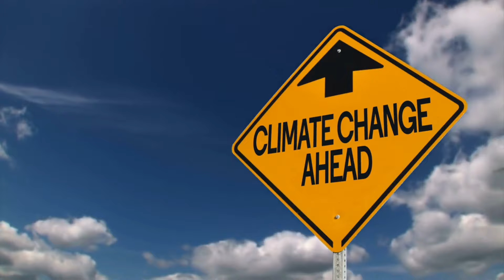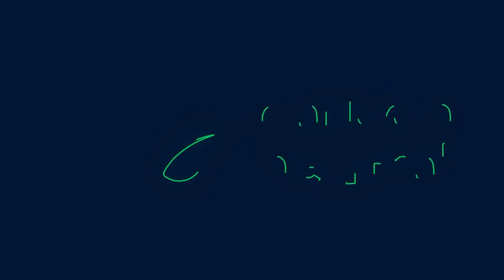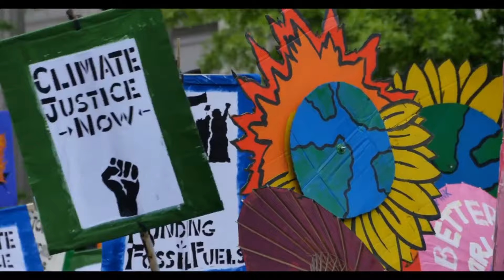علماء العالم يحذرون - البشرية من خطر عظيم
المصدر